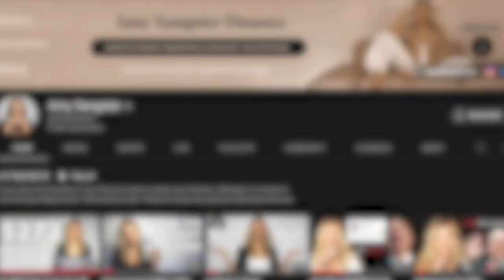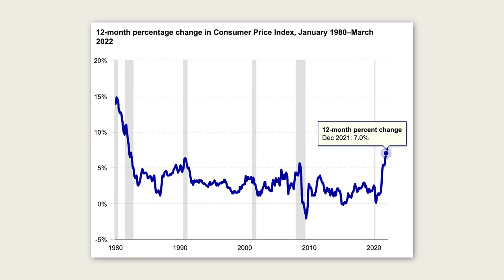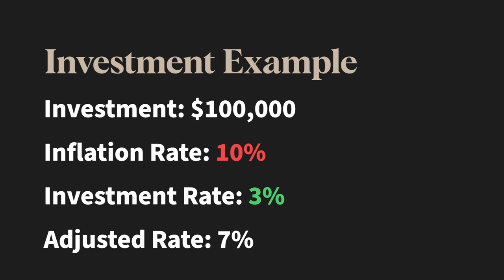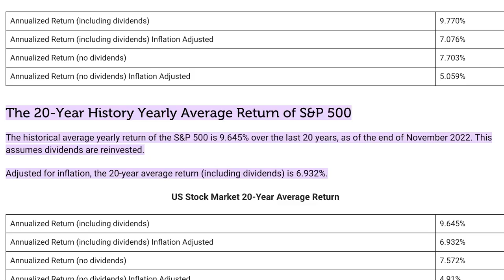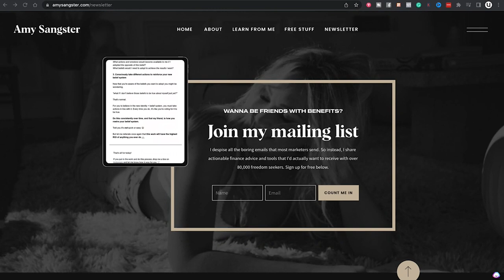What's Happening To YOUR Money...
Here is a crazy thought 👇

It’s 1920, it’s Saturday and you are getting ready for a hot date. So you decide to go get a manicure. In 1920 that would have cost you 25 cents.

You also decide to go get your hair done, which would have cost you 2 dollars 💁‍♀️

Now that you are looking snazzy, it is time to go on the date with your dapper gentleman and it’s looking like dinner and a movie 🍿

The average dinner meal in 1920 would have cost 70 cents, and the movie tickets? They would have cost 15 cents apiece.

So for a night out on the town in 1920, you would have spent $3.25. Now let’s compare that to today…100 years later. The cost of going out on a date on Saturday would cost you $123.

This is called inflation, and in this week's YouTube video I explain exactly how inflation works and exactly what to do to avoid inflation and make sure your money is protected from inflation... so that you don’t wake up one day and find all that money you’ve saved is worth next to nothing 😬.

More resources you should check out:

➡️ Join MemberUp FREE: Danielle Leslie and I show you how to create a full-time income online & build a thriving community (even if you have no idea, audience, or experience yet)

➡️  5 ways to capitalize on the opportunity a recession provides. An opportunity you say? Yes. Many in fact. Read here: